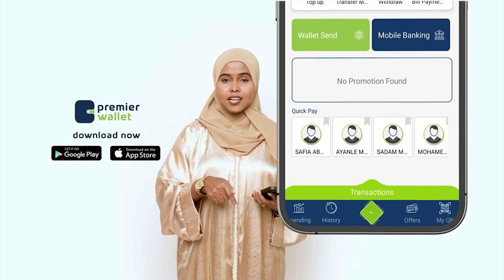Somalia’s Humanitarian forum Kicks off in Baidoa